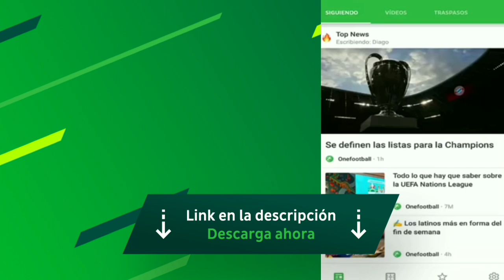¡¡EA NOS DA OTRO REGALO¿ELITE +89 SE PODRA CONSEGUI? REGALOS DIARIOS?ROMPE CORAZONES//FIFA MOBILE 19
CONTACTO✋/PUBLICIDAD✅/NEGOCIOS

DISEÑADOR✋

✔YO MISMO